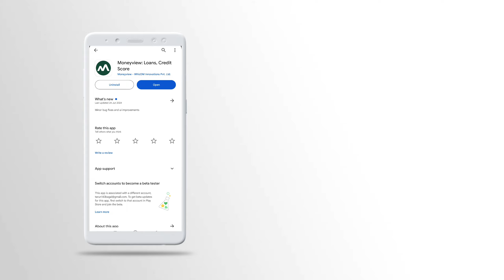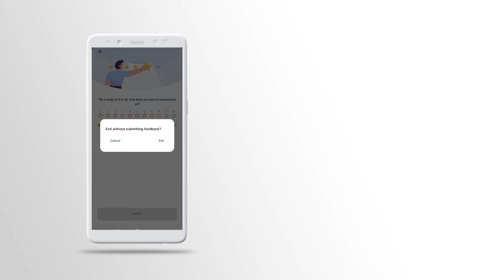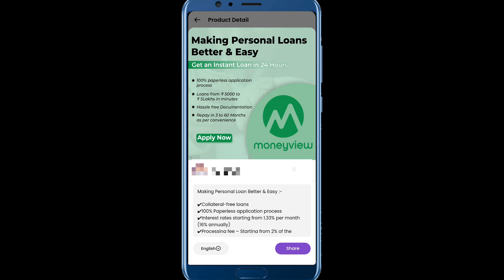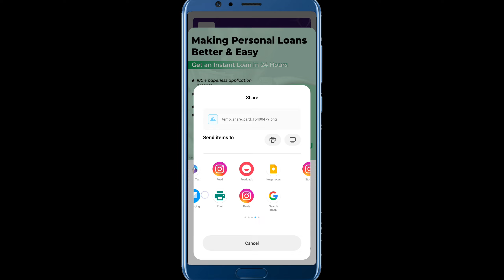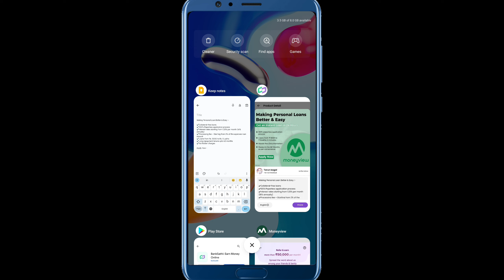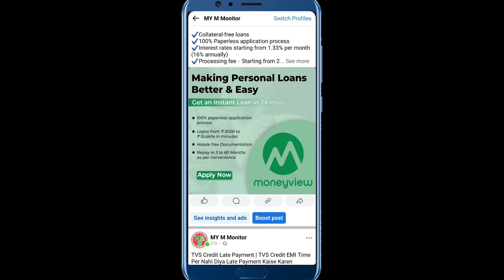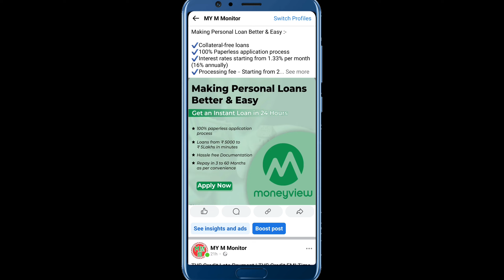How To Earn Money From Money View App | Money View App Se Paisa Kaise Kamaye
YOUR QUERIES -

Money view referral earning
Money view refer and earn
Money view loan app earning

Money view app se paisa kaise kamaye
Facebook se earning kaise karen
Facebook page se income kaise hoga
Money view facebook earning kaise karen
Online paise kamay ka tarika

Address

Note -  tarun bagal mmp / Tarun Raazz Bagal

Channel / Page - MYMPOINT